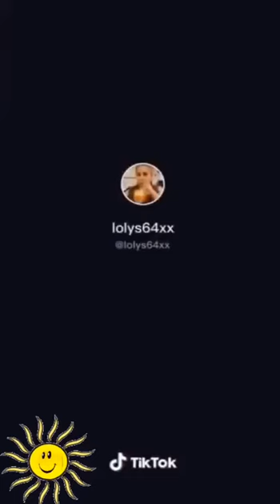SI TE RIES PIERDES ... los mejores TIK PLOP Risastv...